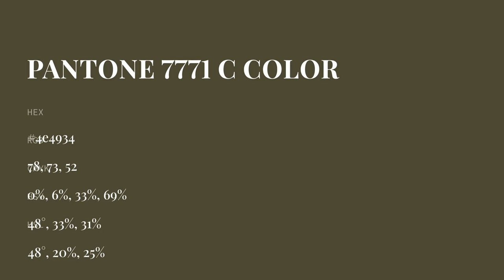color 4e4934 hex color - Yellow color - Cool color 4e4934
What color is ? 4e4934 hex color - Yellow color - Cool color 4e4934